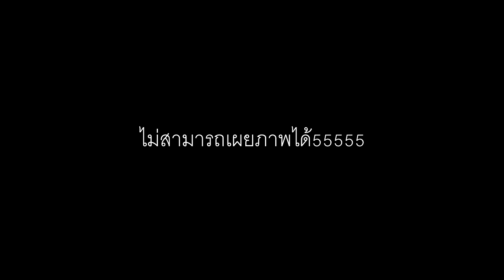เรียนหนักเกินเลยมาเล่นดนตรีกับเพื่อน บ้านไม่กลับละ55 (ผมเล่นเมาส์ออแกน)